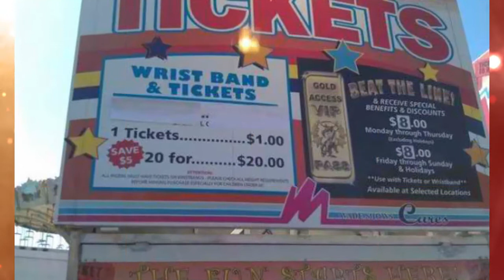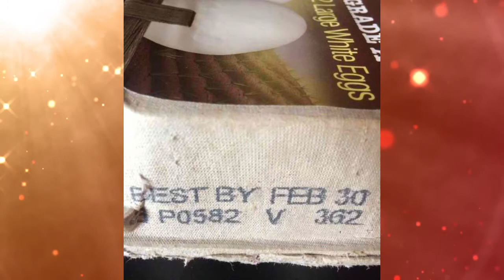Seriously, You Are Doing it Wrong